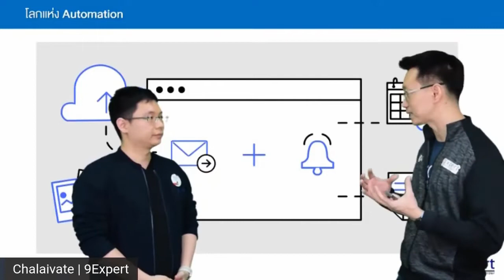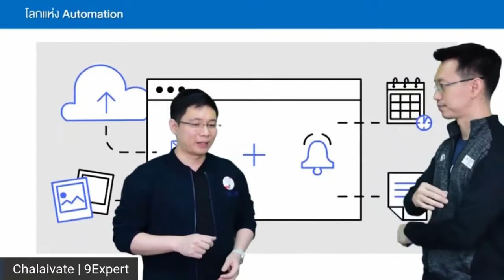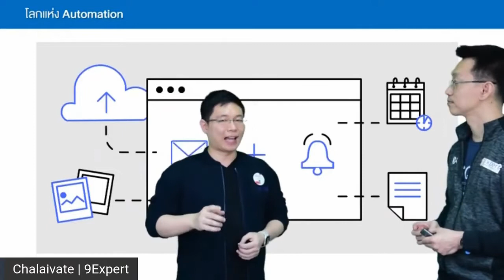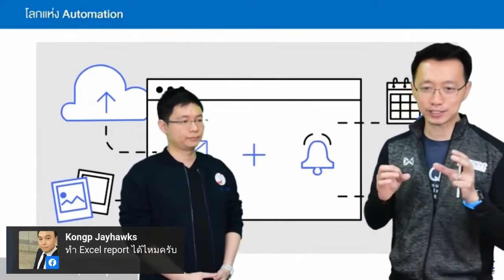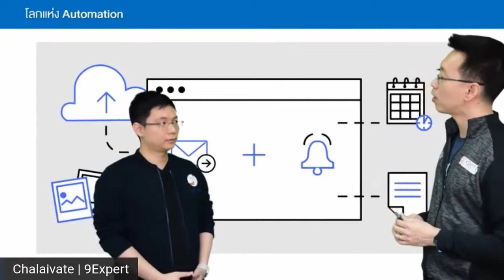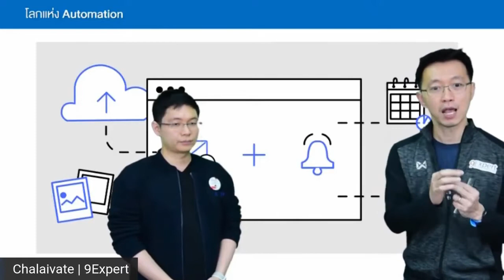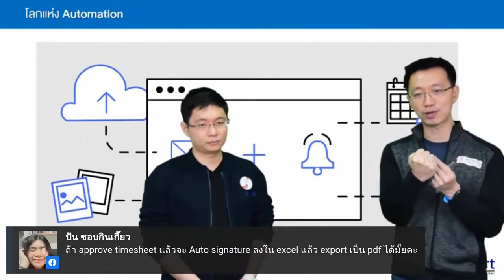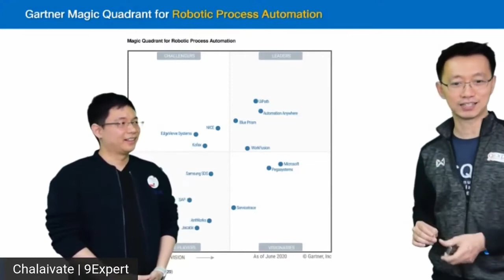UiPath vs Microsoft Power Automate อะไร ๆ ก็ต้อง Automation (ep.1)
แนะนำเริ่มต้น RPA (Robotic Process Automation) เป็น ซอฟต์แวร์โรบอทที่เลียนแบบพฤติกรรมของมนุษย์ โดยที่มนุษย์เป็นผู้ออกแบบกระบวนการ (Process) และขั้นตอน (Workflow) การตัดสินใจต่าง ๆ เพื่อให้การทำงานซ่ำ ๆ ทำได้อย่างมีประสิทธิภาพ และ ลดข้อผิดพลาดในการทำงานที่เกิดจาก human error และยังสามารถทำงานได้ตลอด 24 ชั่วโมงอีกด้วย

ในคลิปนี้จะมาแนะนำ RPA ในทั้งค่าย UiPath และ Power Automate เพื่อให้รู้จักกับ RPA ก่อน

แหล่งศึกษาเพิ่มเติม ด้วย RPA ดูได้ที่
รู้จักกับ RPA ได้ในบทความ RPA คืออะไร

และเปรียบเทียบ RPA ว่ามีซอฟต์แวร์อะไรน่าสนใจบ้าง และมาดู Paper จาก Forrester Wave เพื่อเปรียบเทียบและรู้จักกับ Top 3 RPA ที่น่าสนใจในยุคนี้

แนะนำหลักสูตรด้าน RPA ของ 9Expert Training
สำหรับท่านที่สนใจนำ RPA มาใช้งานใน Business นั้นทาง 9Expert Training มีหลักสูตร โดยใช้ UiPath หรือ Power Automate ในการสร้าง Robot และมีกรณีศึกษาต่าง ๆ ไม่ว่าจะทำงานกับไฟล์ PDF, Email, Excel, Web Scraping, OCR เพื่อนำไปประยุกต์กับงานด้าน Automation กัน

2. UiPath สร้างหุ่นยนต์ช่วยงานประจำ (2 Days)